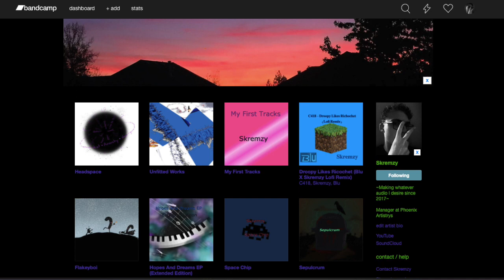Why I Am So Inactive On YouTube (Nelloon) Audio, Inspiration, MUSIC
Yeah uh, I make music now, check these links out to get started on my discography

I make EDM, Lofi, and Ambient/Downtempo Music.